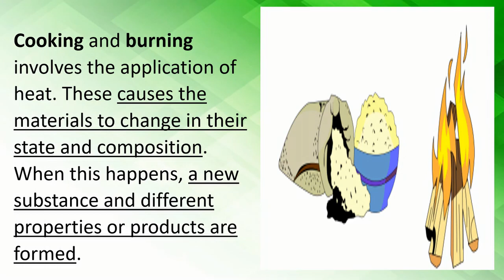SCIENCE 5 Changes in Materials Week 3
The content used is from
DepEd PIVOT 4A Self Learning Modules for GRADE 5